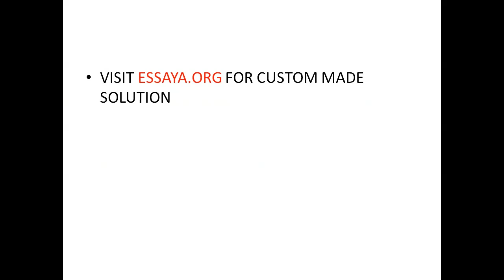Which systems do or don't have a symbol for zero If the system has a symbol for zero, what is it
Which systems do or don't have a symbol for zero If the system has a symbol for zero, what is it?   What is the history of the development of our Hindu-Arabic symbol '0' for zero?   Why is it important to have a symbol for zero? What confusion could arise in systems which don't have a symbol for zero? Please explain and give an example.  Directions Participation in Discussion Boards is a required part of this class (5% of your overall course average). The requirements for this graded Discussion Board are:    Your initial post is due by the 3rd day of the Discussion Board and must contain at least 100 words.   You must respond to at least two classmates, and your response posts must contain at least 50 words.   Please answer any questions posed in the instructor's response to your post(s).   All posts should be relevant to the week's topic(s) and should include substantive, correct math content.   All posts should be grammatically correct - please use Spellcheck as necessary.